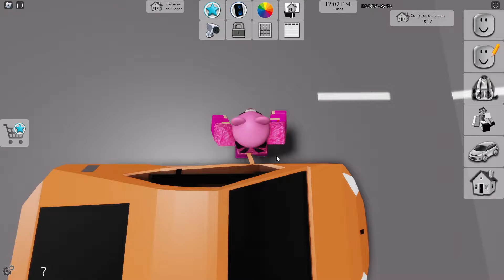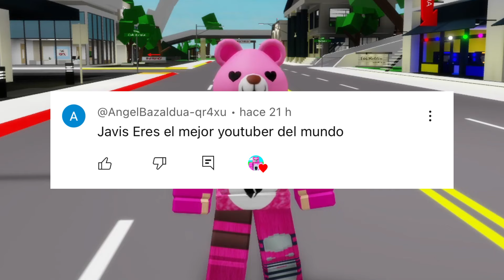COMO TENER ACCESORIOS GIGANTES EN BROOKHAVEN 🤩 *CÓDIGOS NUEVOS*